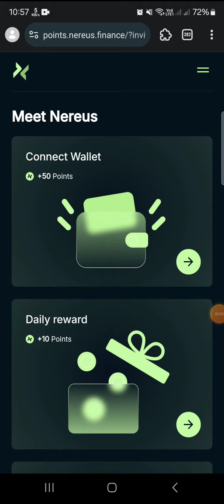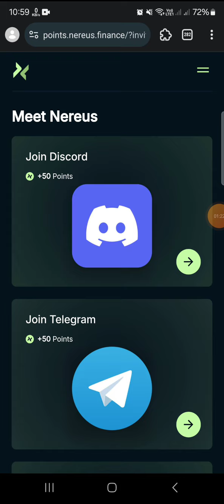Earn Nereus Points for NRS tokens